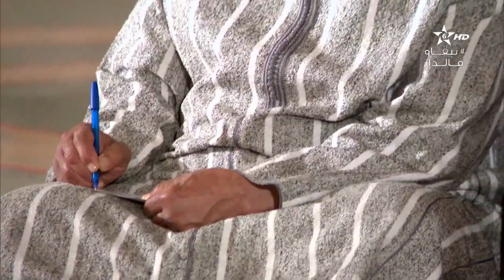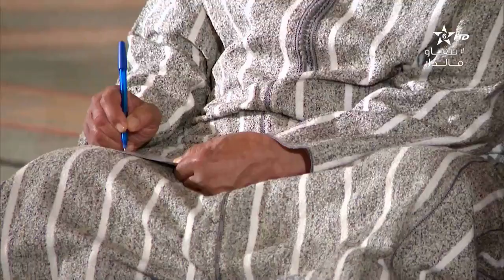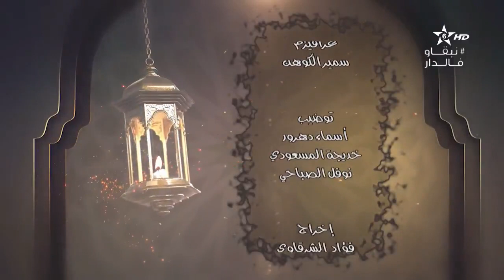كرسي القراءات-6- (الكراسي العلمية) │الشيخ عبد الرحيم نبولسي